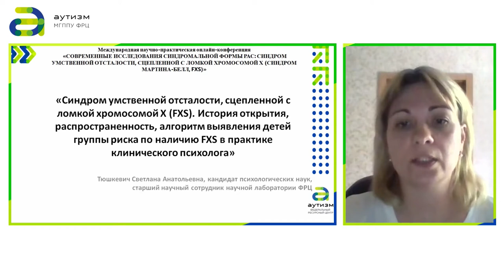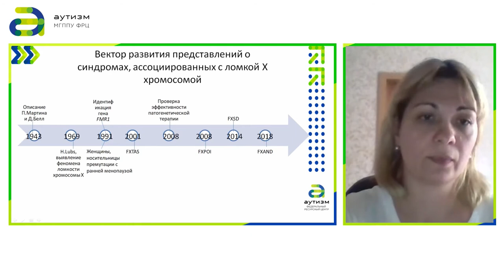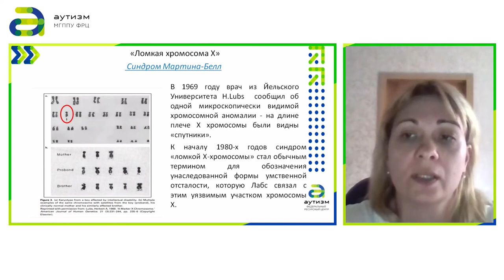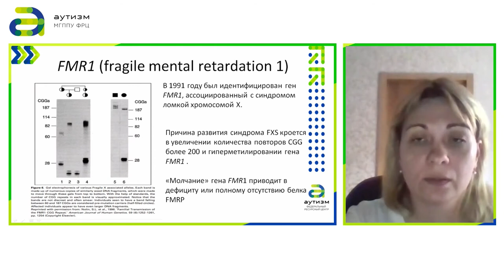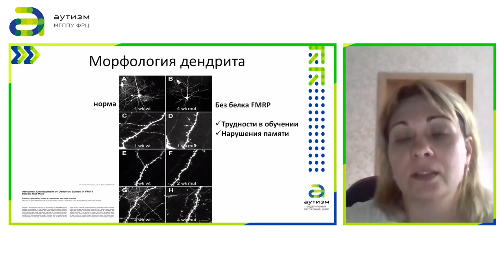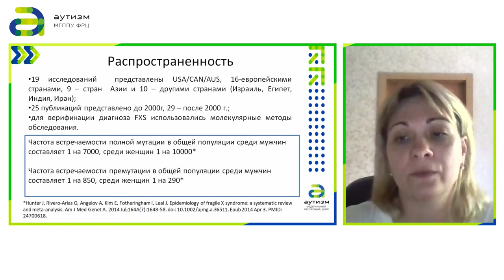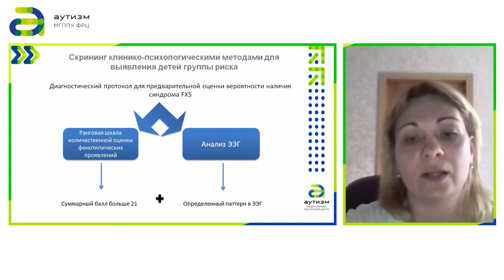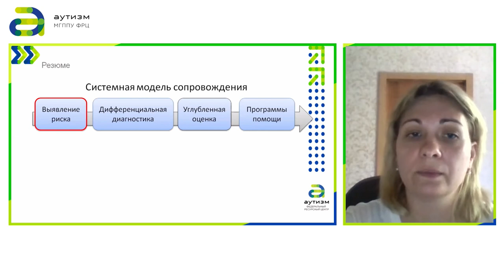1 "Синдром умственной отсталости, сцепленной с ломкой хромосомой Х (FXS)"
«Синдром умственной отсталости, сцепленной с ломкой хромосомой Х (FXS). История открытия, распространенность, алгоритм выявления детей группы риска по наличию FXS в практике клинического психолога»
Тюшкевич Светлана Анатольевна, канд. психол. наук, с.н.с. научной лаборатории ФРЦ МГППУ